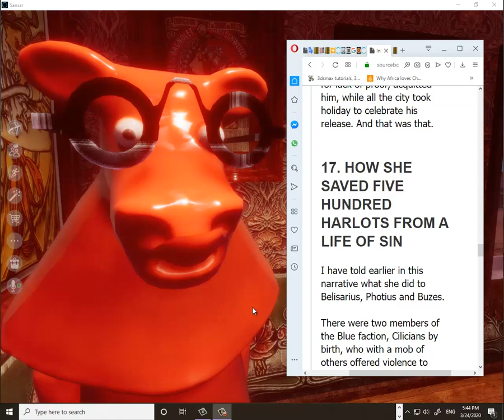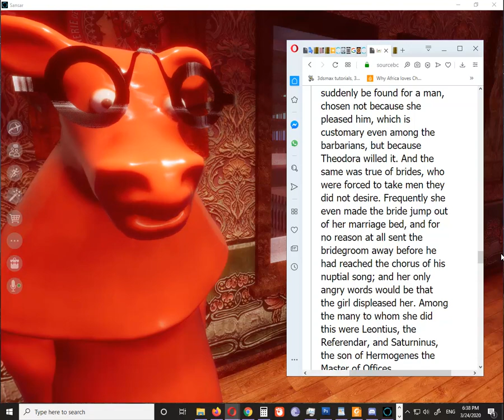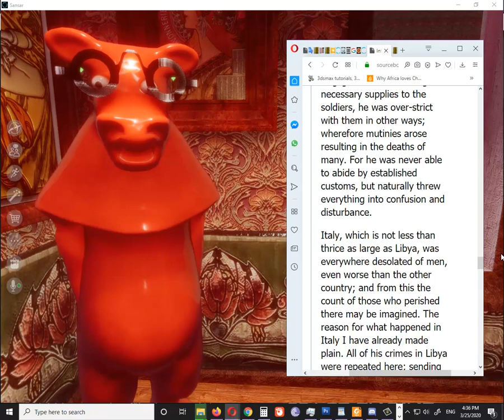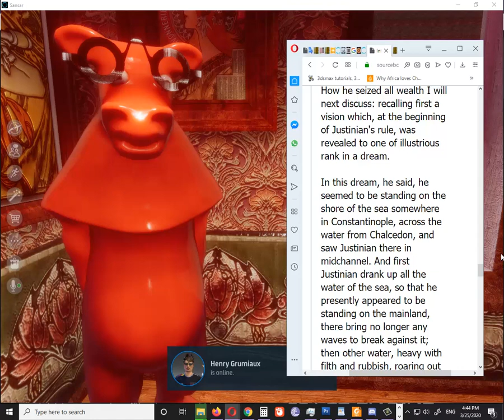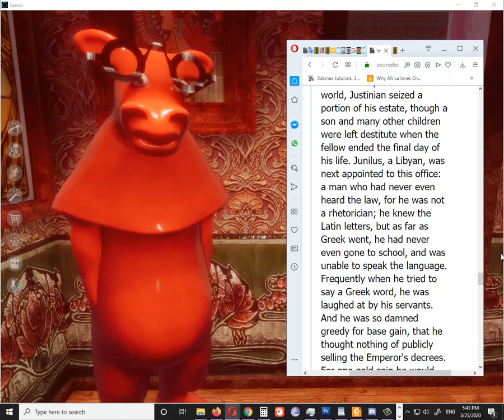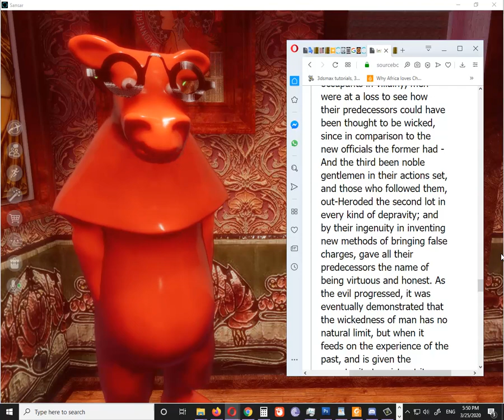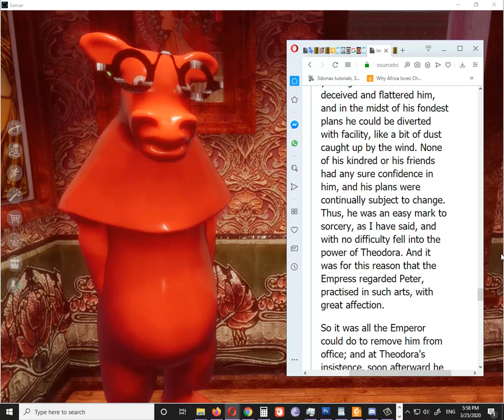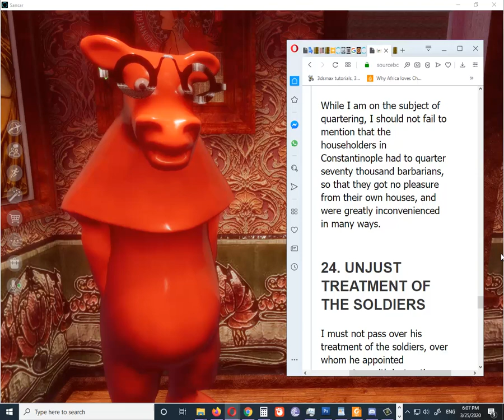Procopius of Caesarea The Anecdota or Secret History 006